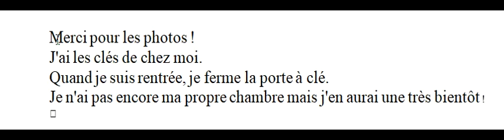20230611 150017 Copie 4